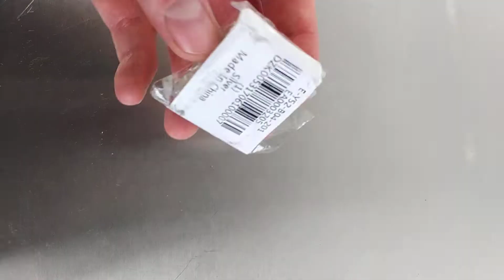Mini MP3 Player with TF Card Slot/Back Metal Clip